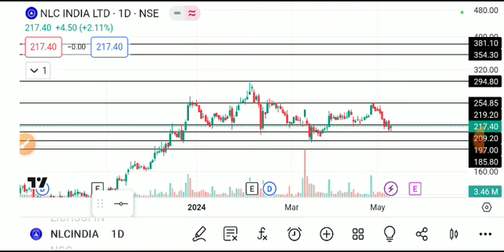NLC INDIA SHARE LATEST NEWS TODAY,NLC INDIA SHARE ANALYSIS,NLC INDIA SHARE TARGET,NLC INDIA SHARE